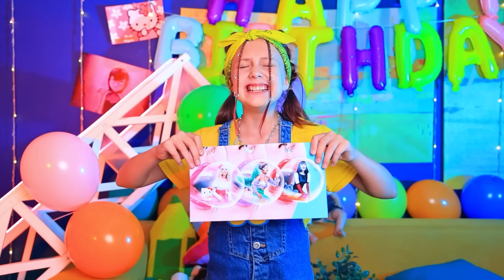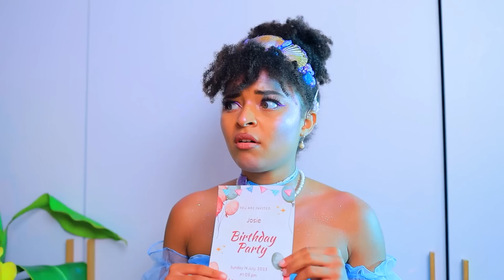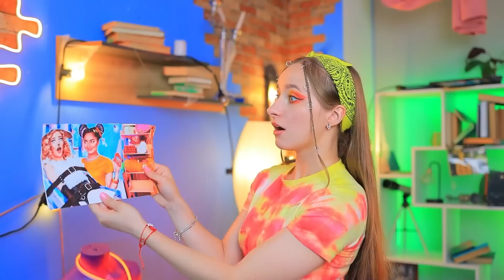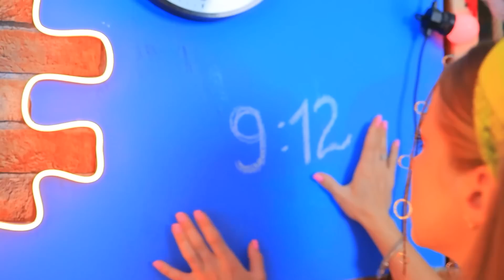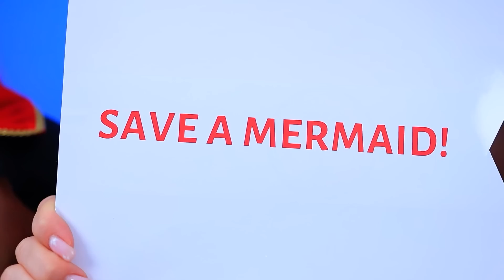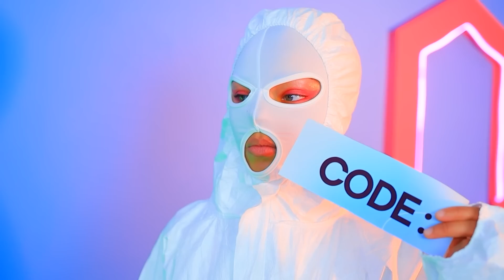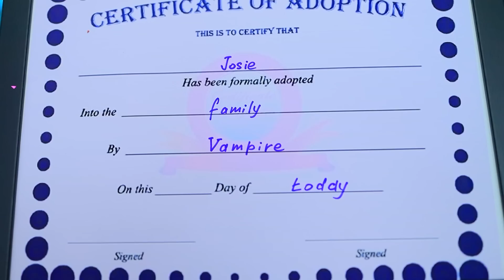Vampira vs Sereia vs Hello Kitty! Esconde-Esconde Extremo! Amanda, a Aventureira na Vida Real!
Pokémon na Vida Real! | Ative TODAS as notificações
Você gosta de brincar de esconde-esconde? Que tal um jogo de esconde-esconde com uma vampira, uma sereia e a Hello Kitty?